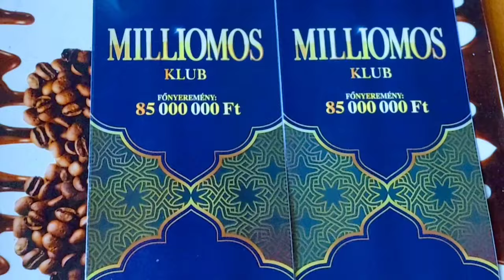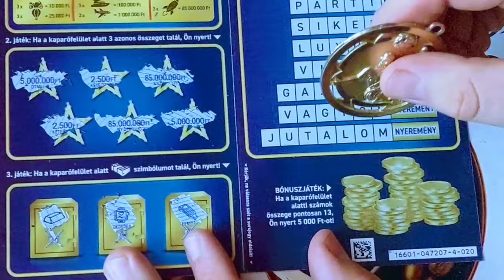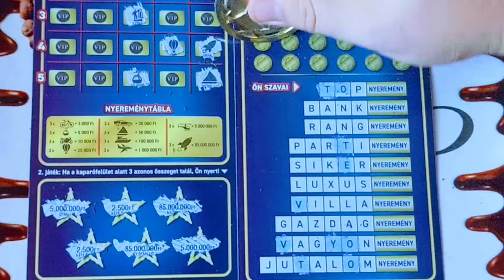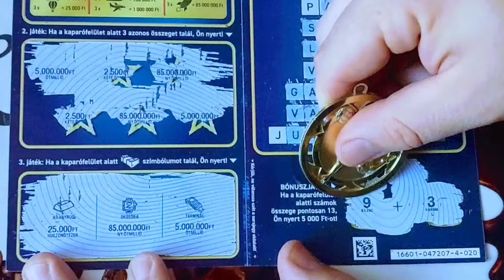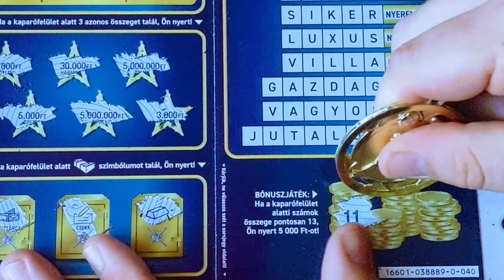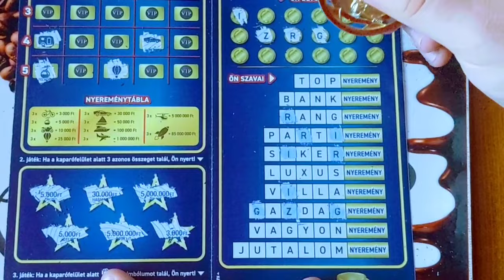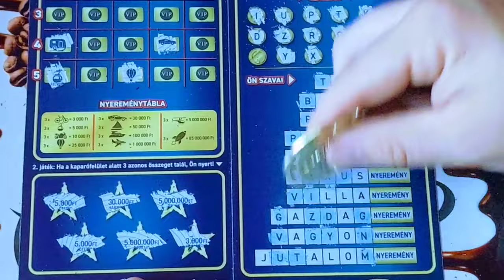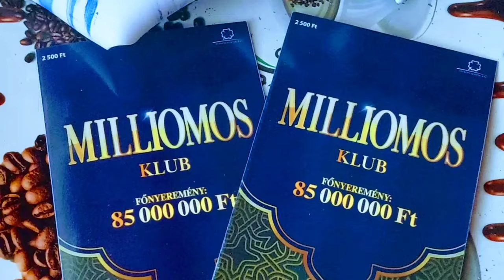Milliomos Klub Pakk kaparás#23.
Milliomos Klub vegyes pakk kaparás folytatását láthatjátok. Mai videóban a 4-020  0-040-es sorsjegy lett lekaparva.    Csatorna TAGSÁG jelentkezés: